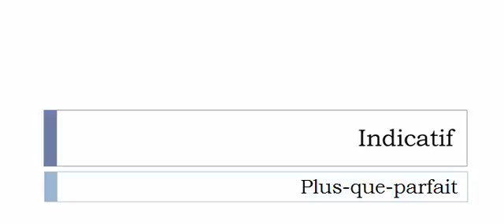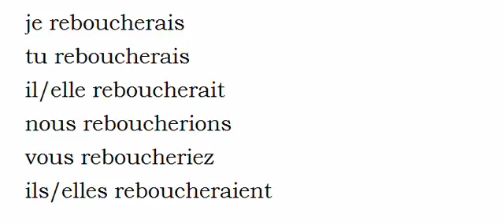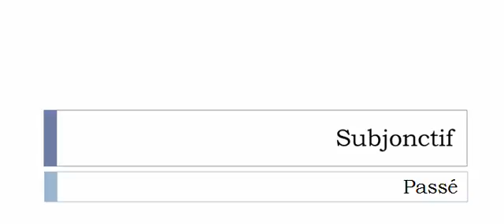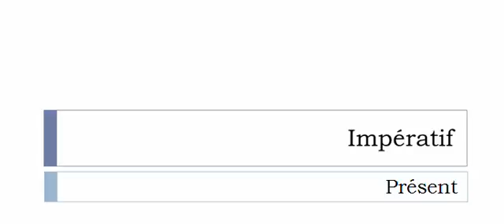Aprender francês = Conjugação = Reboucher